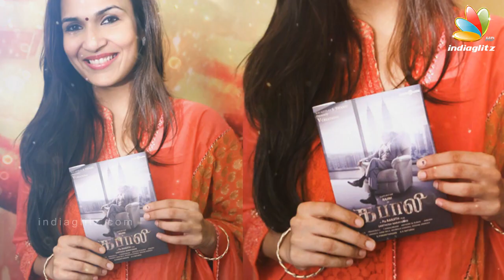Kabali Songs Launch | Soundarya rajinikanth, Thanu, Santhosh narayanan | Audio Release Function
The much expected audio launch of Superstar Rajinikanth’s ‘Kabali’ directed by Pa Ranjith and produced by Kalaipuli S Thanu happened today evening with Rajini’s daughter Soundarya R Ashwin receiving the disc.